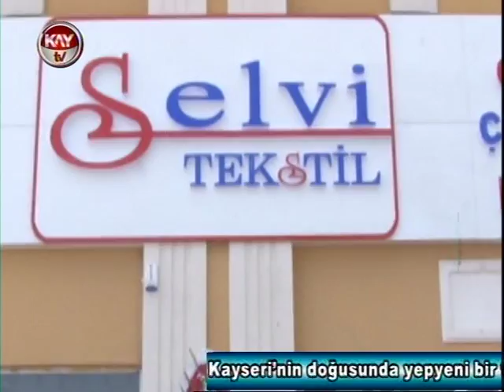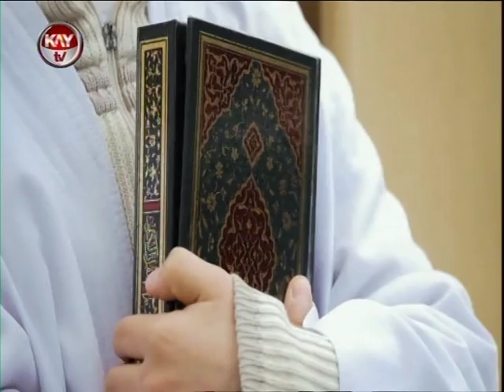1 MAYIS 2015 NESTER SEMA KARAOGLU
VATAN PARTİSİ MİLLETVEKİLİ ADAYI
Dr. SEMA KARAOĞLU